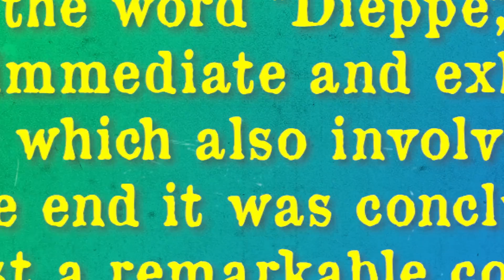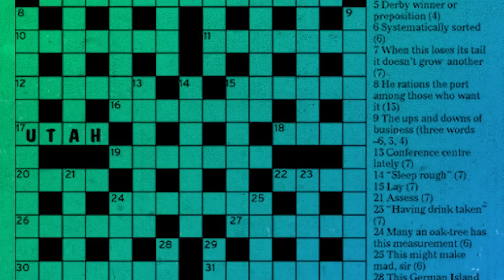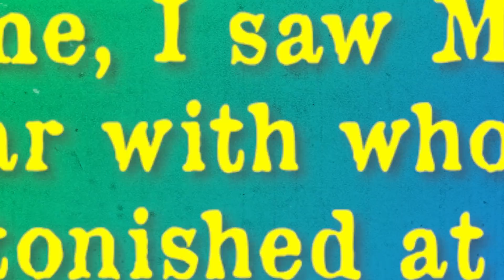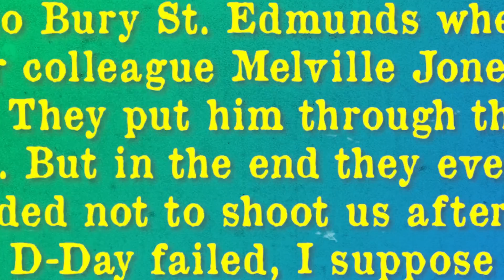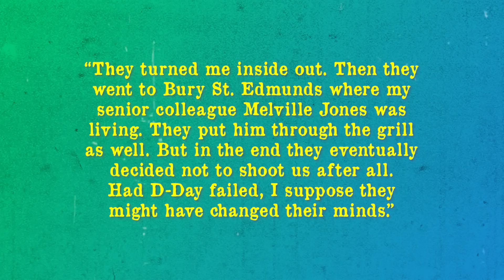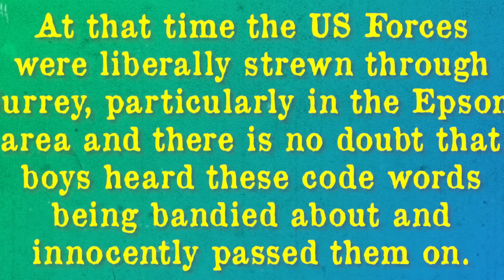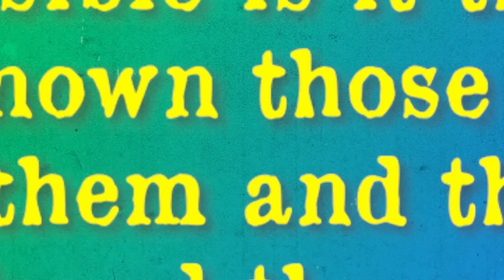That Time Crossword Puzzles Almost Gave Away the D-Day Landings